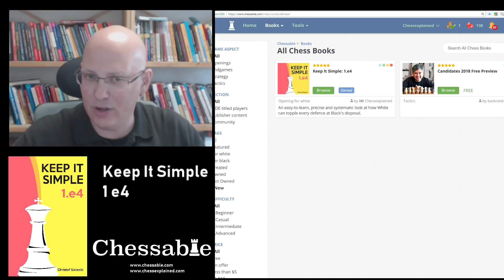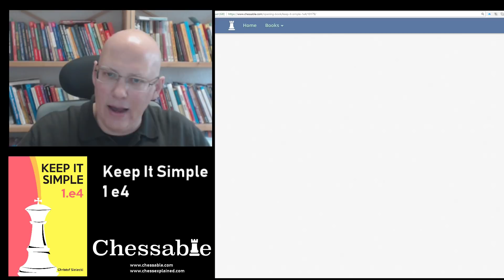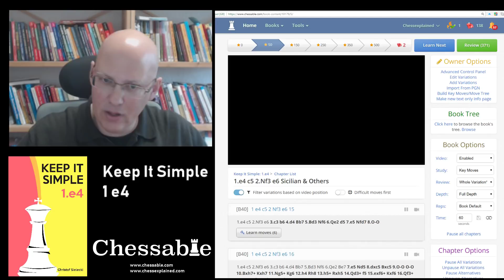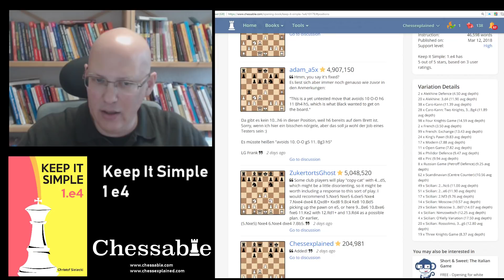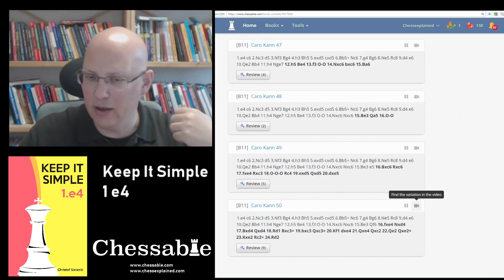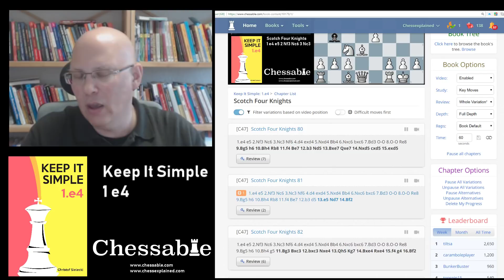Keep it Simple 1 e4 released on Chessable!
My latest release on Chessable including 17 hours of Video is now out! Check for details.

The full promo video is here: /keep-it-simple-promo/

I stream regularly on Twitch.tv/chessxplained. Meet and follow me there!